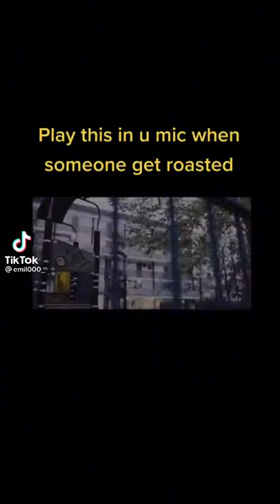play this song in the mic when someone gets roasted/credits to the owner of the video